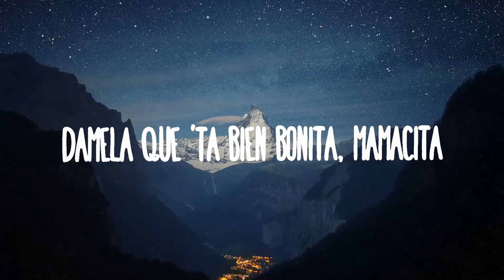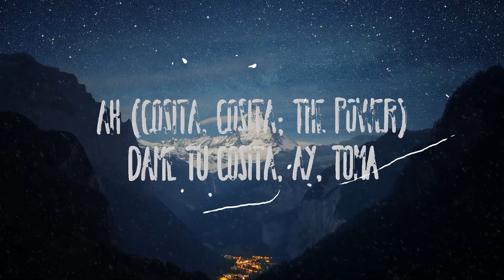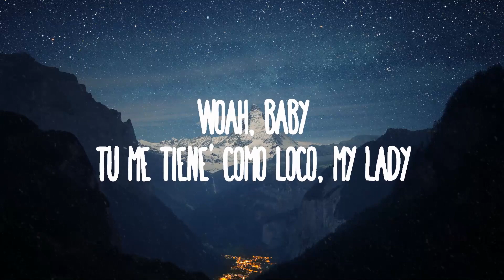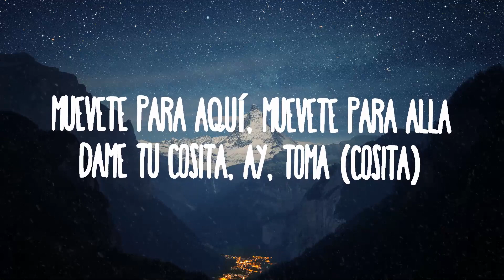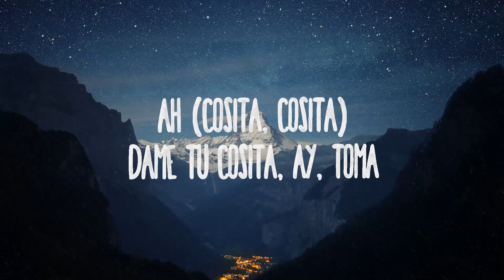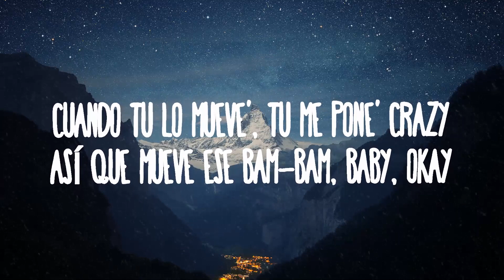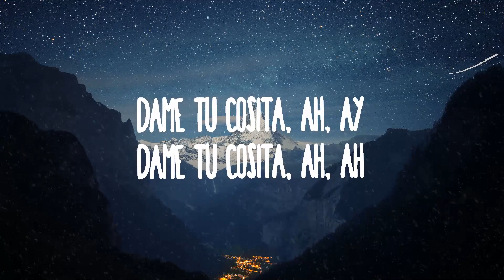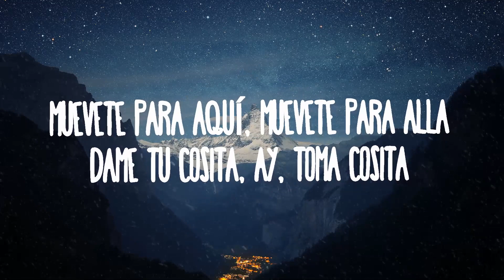El Chombo - Dame Tu Cosita feat. Cutty Ranks | 30 Mins Vibes Music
El Chombo - Dame Tu Cosita feat. Cutty Ranks
» Descargar:

» Apoyo El Chombo:

(Letra):
[Coro: Cutty Ranks]
Ja, bienvenidos a la cripta
Dame tu cosita, ah, ah
Dame tu cosita, ah, ay
(Muévete para aquí, muévete para allá)
Dame tu cosita, ay, toma (Cosita)
Ah (Cosita, cosita; the power)
Dame tu cosita, ay, toma
Ah (Cosita; pure energy)
Ah (Cosita)

[Verso 1: El Chombo]
Dámela, dámela bien rica
Vámono' pa' acá, pa' la esquinita, okay
Dámela que 'tá bien bonita, mamacita

[Pre-Coro: El Chombo]
Dámela, dámela pa' aquí, dame pa' llevar (Woah)
A mí me gusta como tú lo meneas (Woah)
Muévete ese bam-bam y grita

[Verso 2: El Chombo]
Woah, baby
Tú me tiene' como loco, my lady
Cuando tú lo mueve', tú me pone' crazy
Así que mueve ese bam-bam, baby, okay